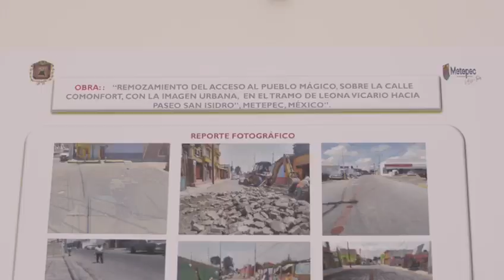Concluyen los trabajos que se realizaron en la calle Ignacio Comonfort en Metepec